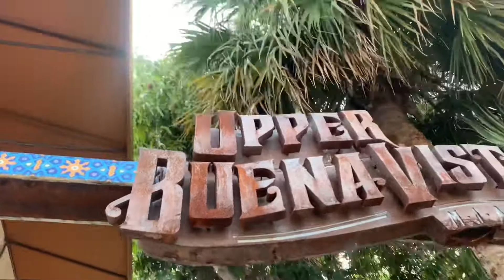Upper Buena Vista, Miami, FL- May 4, 2021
A cool spot- Upper Buena Vista in Miami.